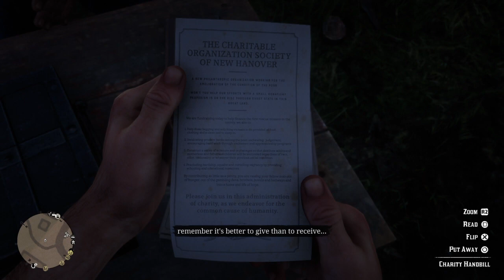Red Dead Redemption 2_8